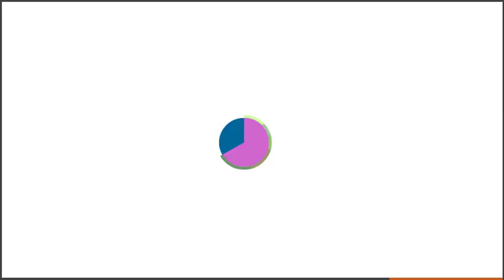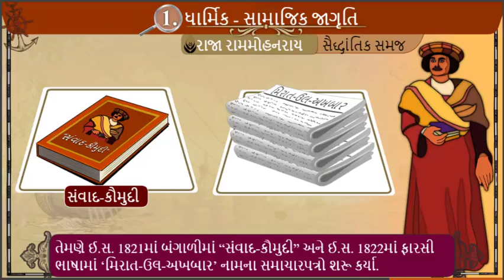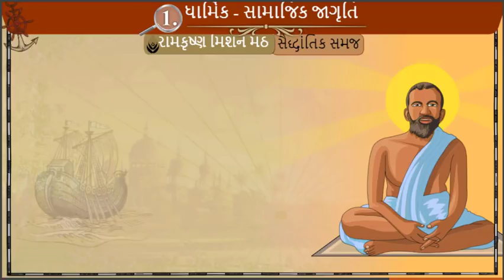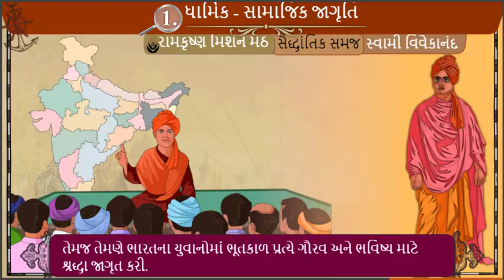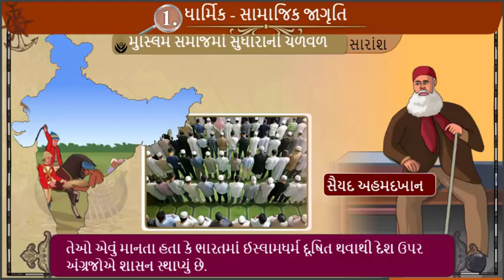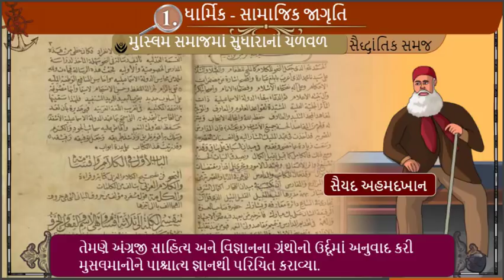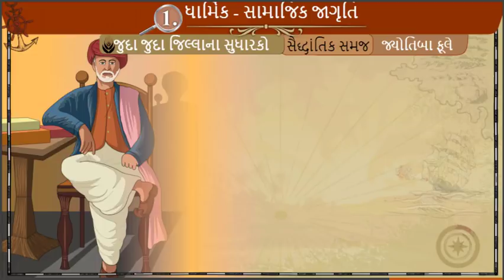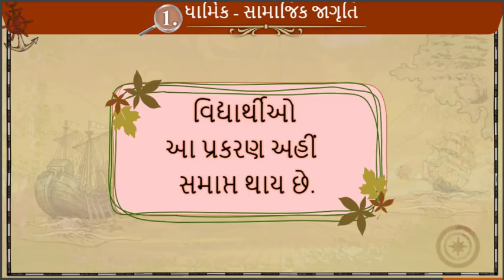ઘાર્મિક - સામાજિક જાગૃતિ || Std 8 Sem 2 Unit 1 || Dharmik Samajik Jagruti || સામાજિક વિજ્ઞાન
🔸️રાજારામ મોહનરાય
🔸️દયાનંદ સરસ્વતી
🔸️રામકૃષ્ણ મિશન
🔸️દાદાભાઈ નવરોજી
🔸️જ્યોતિબા ફુલે
🔸️ઠકકર બાપા

એનીમેશન વિડીયો ફોન્ટ સાથે...
આ તમામ વિડીયો જ્ઞાનકુંજ વિડીયો છે.

*_🎥👉એનીમેશન વિડીયો👈🏻_*

*_🎥👉એનીમેશન વિડીયો👈🏻_*

“ધોરણ 5 થી 8 Sem 2 ના ગુજરાતી, હિન્દી, સામાજીક વિજ્ઞાન અને સંસ્કૃત ના તમામ વિડીયો”